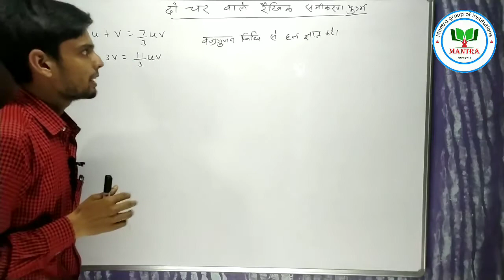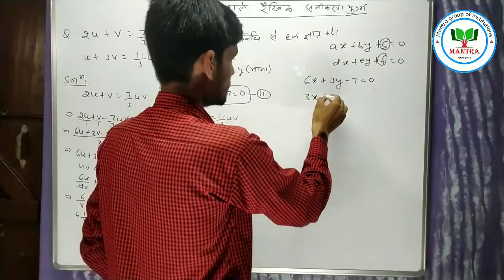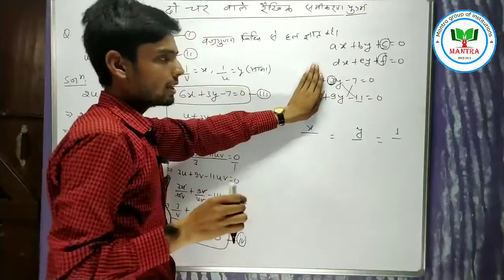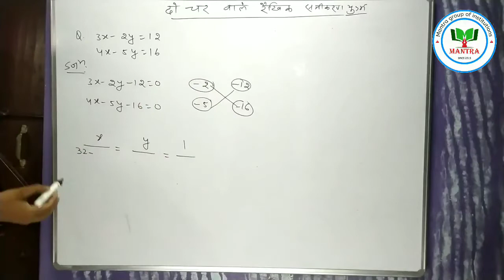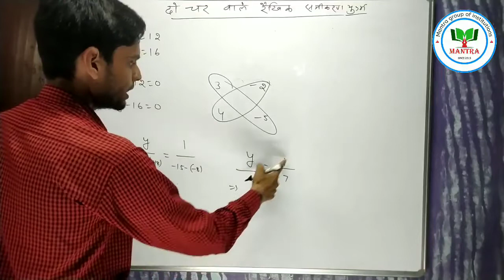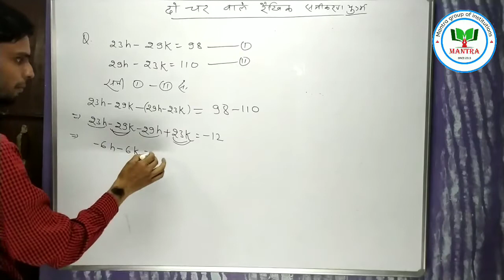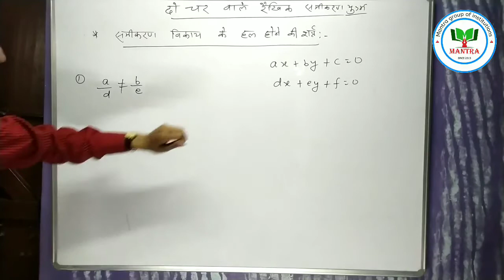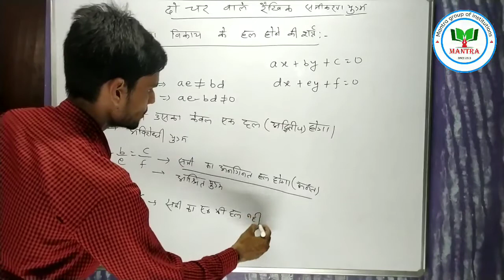दो चर वाले रैखिक समीकरणयुग्य PART 03 CLASS 10th